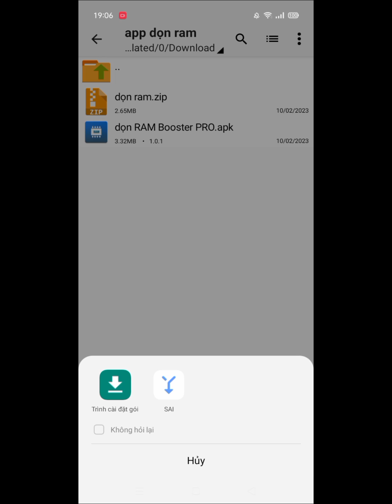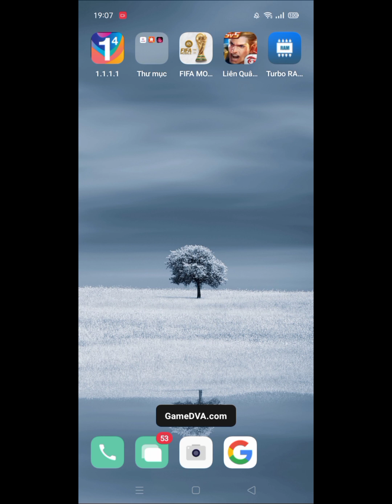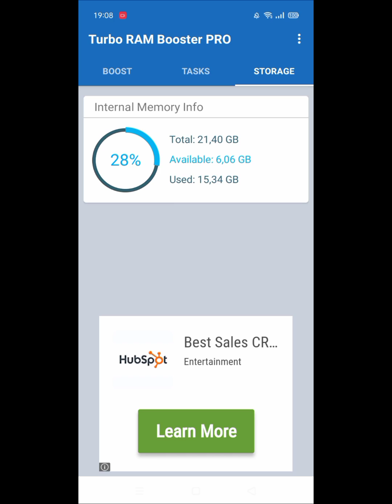|fix lag ANDROID|- app dọn ram, boost ram bộ nhớ điện thoại lun fresh.